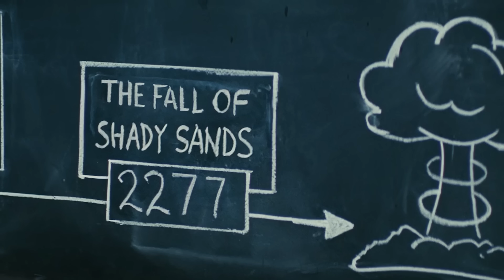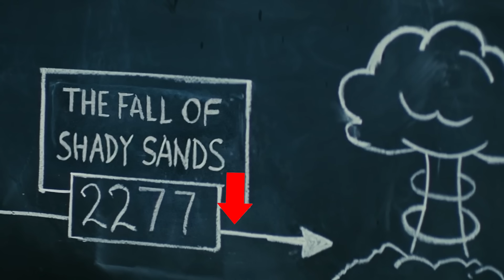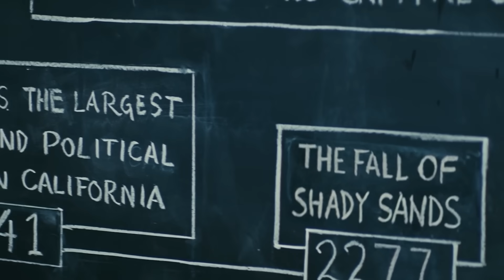Das Shady Sands Problem und warum es keins ist! | Fallout New California Republic erklärt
New California Republic erklärt

Wir haben über die Enklave gesprochen, die Schattenregierung im Fallout Universum. Wir haben uns die Stählerne Bruderschaft näher angeschaut... jetzt wird es Zeit, einmal die stärkste Großmacht im Wasteland unter die Lupe zu nehmen: Die New California Republic (oder auf Deutsch: Republik Neukalifornien). Deren Geschichte ist nämlich eng mit Shady Sands verknüpft, von dessen Zerstörung wir in der Amazon Serie erfahren. Dabei scheint sich ein Problem aufzutun, welches aber gar keines ist. Was dahinter steckt, verrate ich euch in diesem Video.